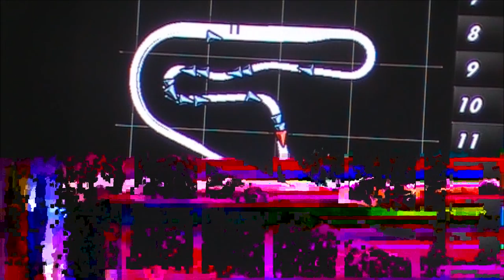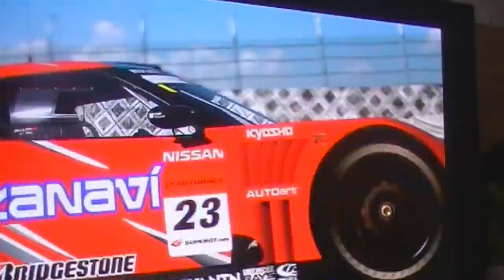Tsukuba Race.wmv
100 Laps of Tsukuba!!